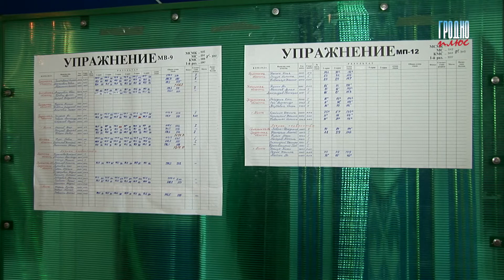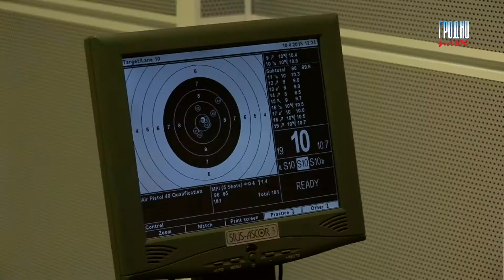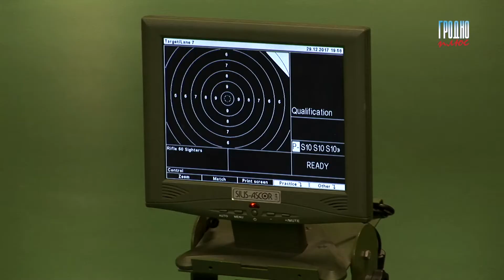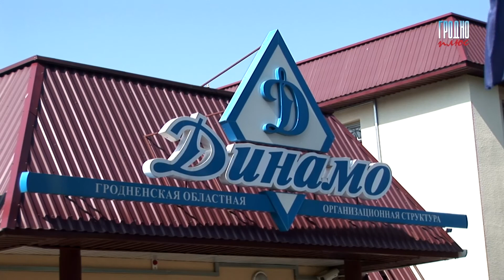В Гродно проходит финал Олимпийских дней молодёжи по пулевой стрельбе